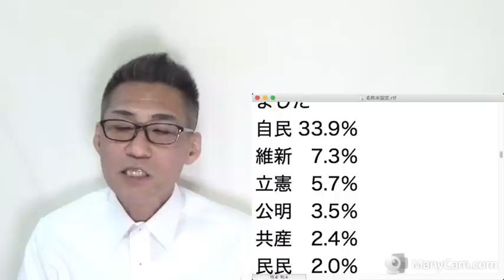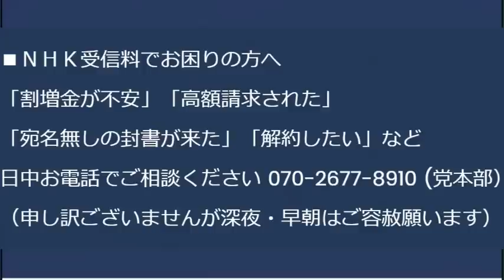パヨ悲報、立憲が維新に政党支持率抜かれる／岸田内閣支持50.7％不支持44.7％で結構拮抗してますな／岸田政権の少子化対策「期待できない」70.3％、やる前からこれじゃやらない方が20230425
共産党地方議員、1割減って909人に、まだまだ多いですな・・・

170-0005  東京都豊島区南大塚 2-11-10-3階 くつざわ亮治 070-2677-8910 まで